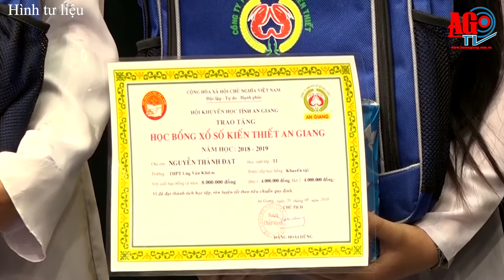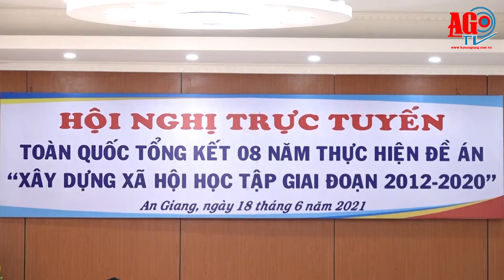Tổng kết 8 năm thực hiện Đề án “Xây dựng xã hội học tập giai đoạn 2012-2020”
Sáng 18-6, Bộ Giáo dục và Đào tạo tổ chức hội nghị trực tuyến toàn quốc tổng kết 8 năm thực hiện Đề án “Xây dựng xã hội học tập giai đoạn 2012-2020”. Phó Chủ tịch UBND tỉnh Lê Văn Phước; Giám đốc Sở Giáo dục và Đào tạo Trần Thị Ngọc Diễm chủ trì tại điểm cầu An Giang.